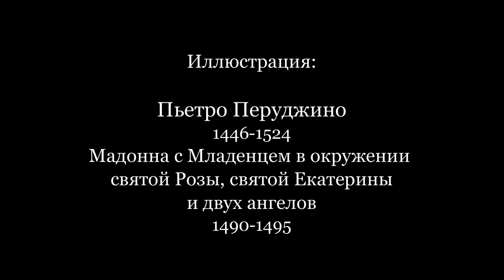И.С.Бах. Хорал Jesu, Joy of Man's Desiring из кантаты BWV147 в фортепианной транскрипции Майры Хесс.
Даниил Трифонов.
Оригинальное немецкое название этого хорала - "Jesus bleibet meine Freude" ("Иисус - моя радость").